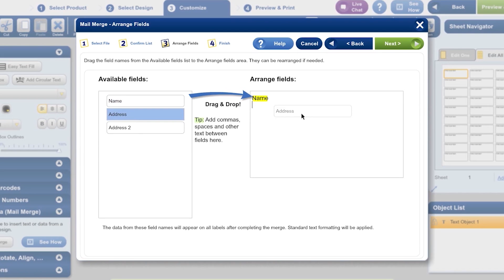Learn How Upload Your Address List to Create Avery® Mailing Labels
See how easy it is to upload your address list (or create a mail merge) with Avery Design & Print. You can also do the same thing with other data for table numbers, escort cards and whatever else you can think up. With Avery Design & Print you can avoid the hassle of manually inputting names and addresses when preparing holiday cards, invitations, thank-you notes and announcements.